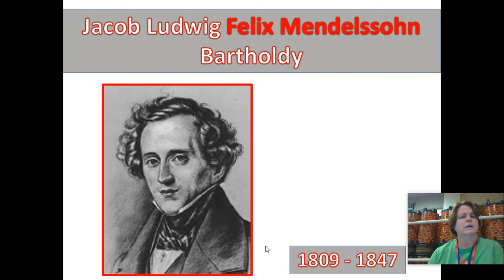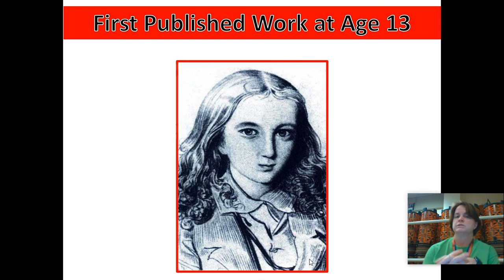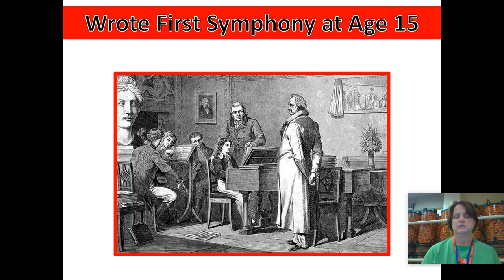Felix Mendelssohn Introduction